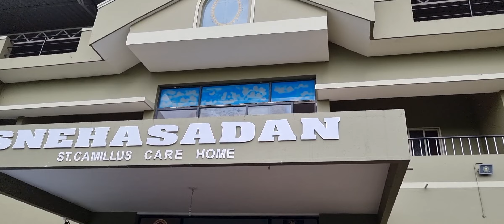SVP members Agrar, visit Snehasadhan, care home of HIV children, Gurupura- Kaikamba